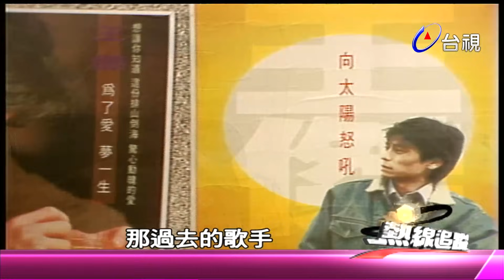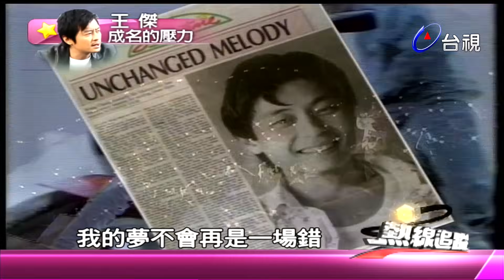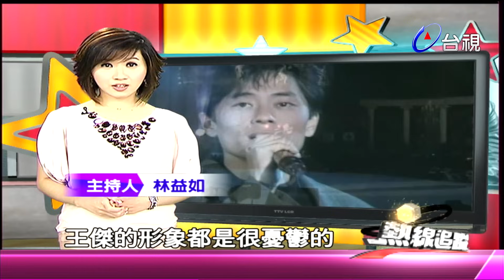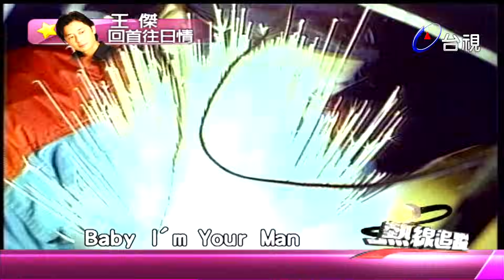熱線追蹤 2010-08-17 王傑滄桑嗓音走紅